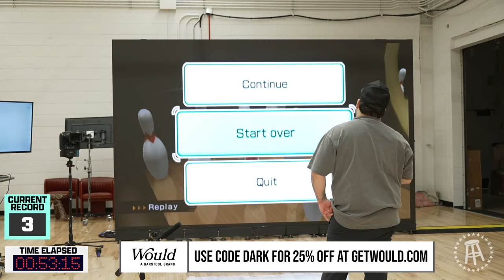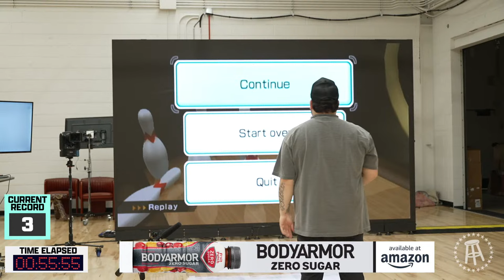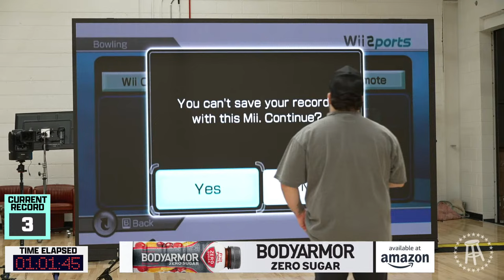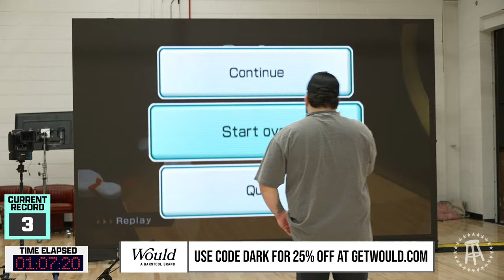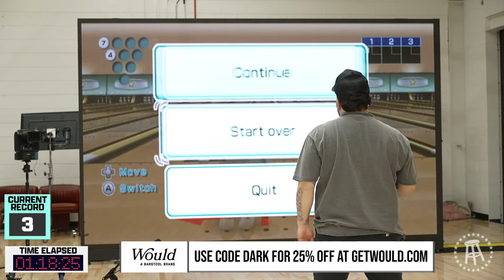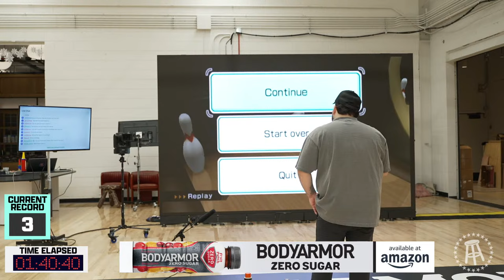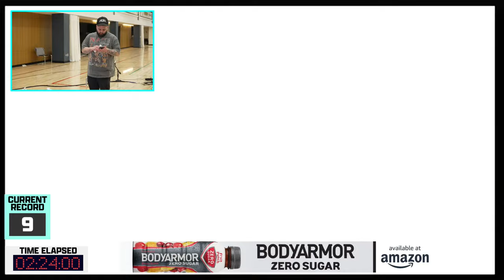Jerry After Dark: Wii Bowling 300 Series | Presented by BODYARMOR